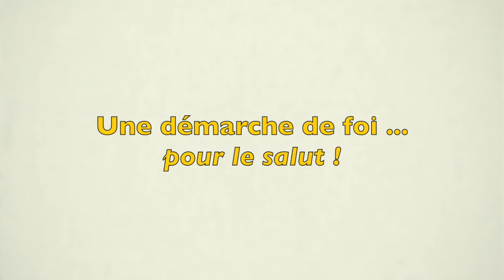Homélie du dimanche 30 juin 2024 - Père Prosper Kuakasa Kosongo c.p.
Présentation de l'évangile et de l'homélie du 30 juin 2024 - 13 dimanche du Temps Ordinaire - B par le Père Prosper Kuakasa Kosongo c.p. - « Une démarche de foi... pour le Salut ! »